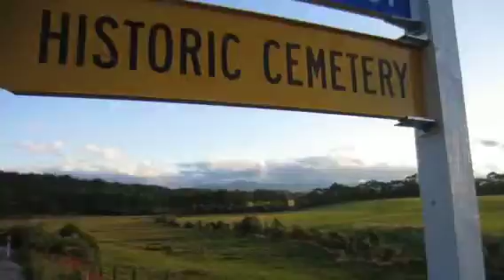Collingwood, Golden Bay, South Island, New Zealand